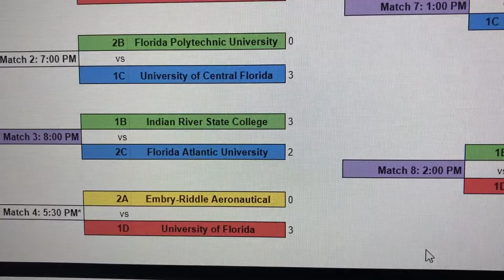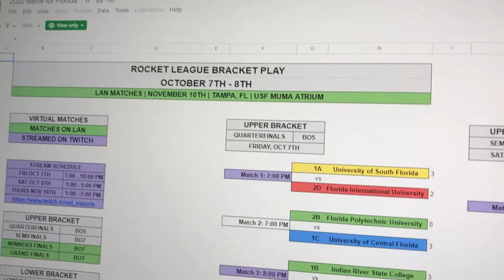Day In The Life of a College Esports Player | Ep 1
Welcome to the Day In The Life of a College Esports Player!

This series is created to inspire kids to chase their dreams in esports, and to open parents eyes to seeing that esports can lead to getting a degree.

GO SPAM MY OTHER SOCIALS!

SHOW SOME LOVE TO MY EDITOR!